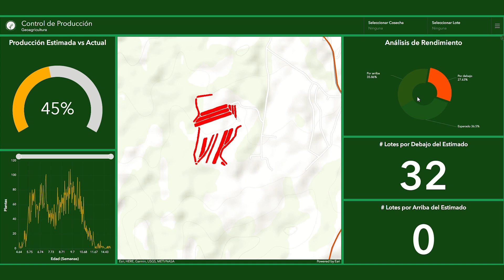Apoyando los 4 principios de la Agricultura Sostenible